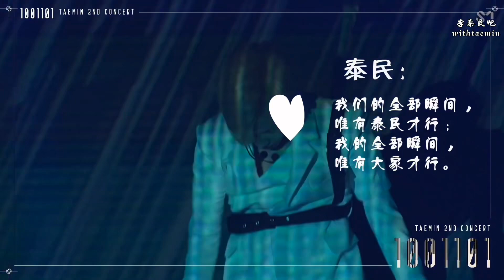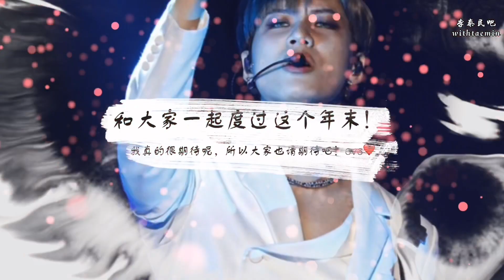2019～2020 happy new year to taemin